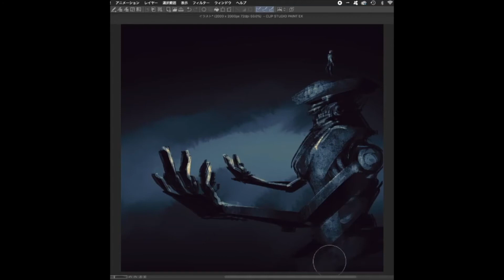Little + Things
This paintONE Battle of the Week was in collaboration with DJ duo Louis the Child! Our goal was to inspire creativity despite having to stay home during this time KR8ATHOME. The theme of the contest was inspired by Louis the Child's song, "Little Things," reminding us all to appreciate the little things in life.

This entry was created by @hrfm78, they are from Ritto, Japan, they are a returning player.
Artist: @hrfm78 🇯🇵 with a digital painting of a man standing on a giant robot looking at the night sky✨

This artist has a great style and used a nice texture to make the robot actually look metallic! 🤖 Great work!

⚡️To Vote:
Comment on this post = 3pts.
Like this post = 2pts.
Like our Story = 1pt.
**Voters must be following @paintonebattles for vote to count**
Fan Favorite wins $100 ‼️(See LTC X BOTW story highlight for more info on prizes/judging)
The voting period for this post will end in 24 hrs, May 6th at 3:15 pm PST. GOOD LUCK!⚡️